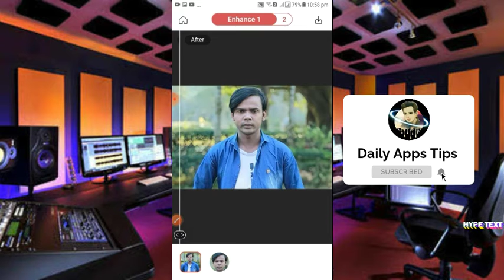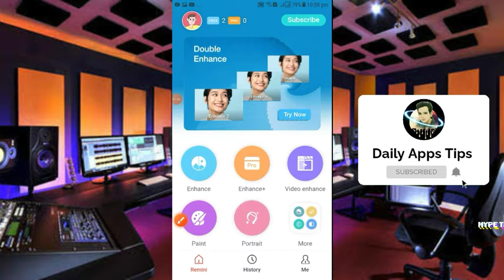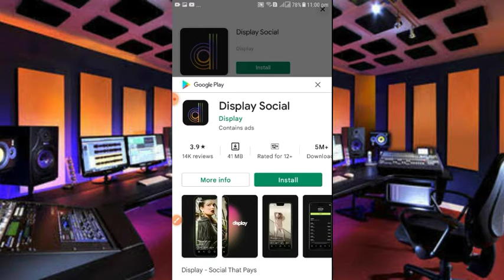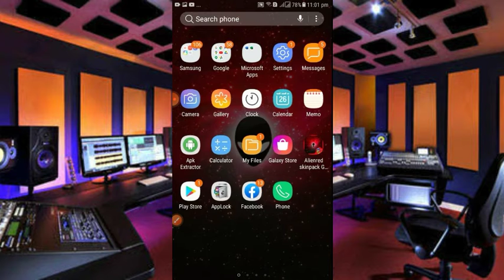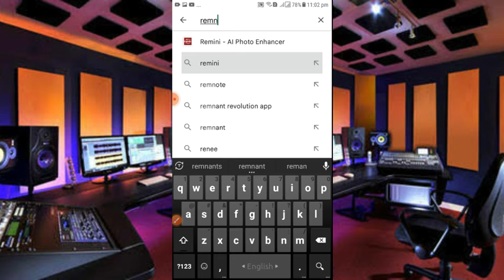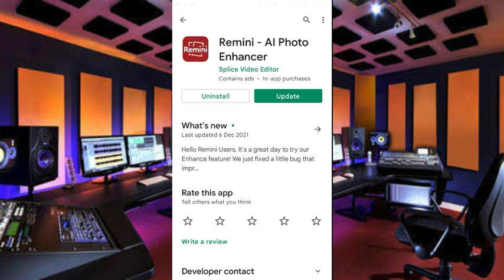4k full hd pic kaise banaye | Convert Low Quality Image To High Quality | daliy apps tips | Remini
Title : 4k full hd pic kaise banaye | Convert Low Quality Image To High Quality | daliy apps tips | Remini

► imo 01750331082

Follow Us -